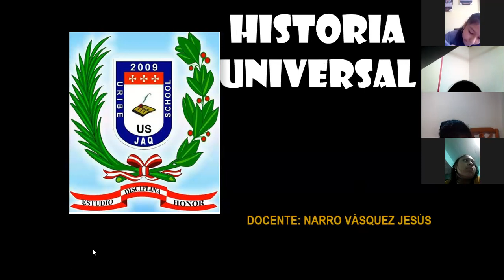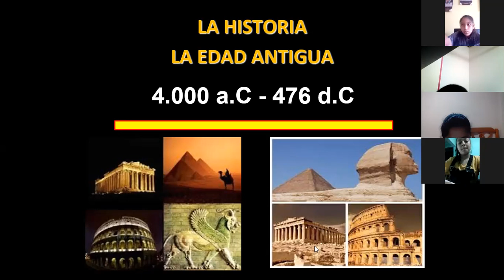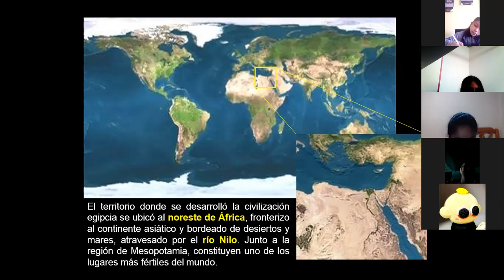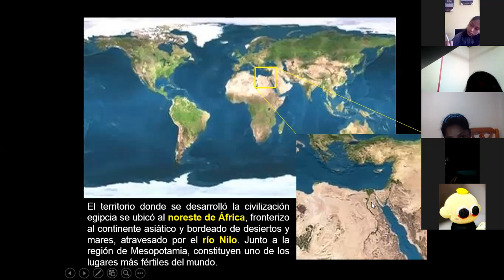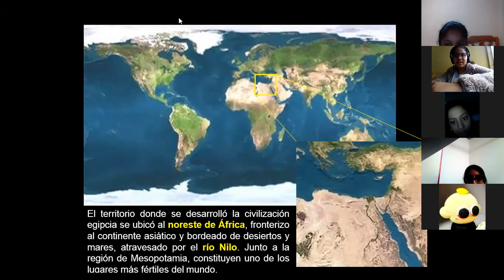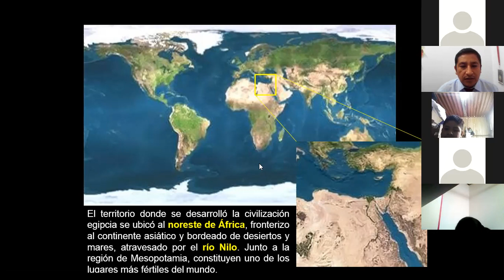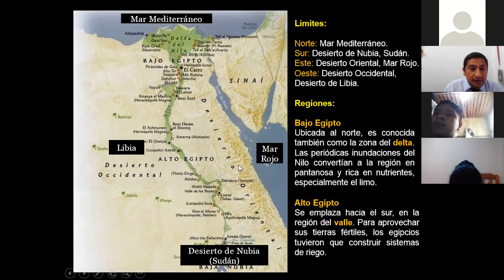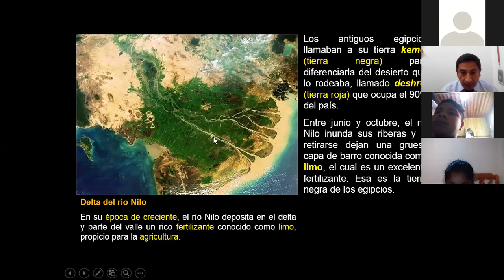HISTORIA UNIVERSAL 1° "A" -2-